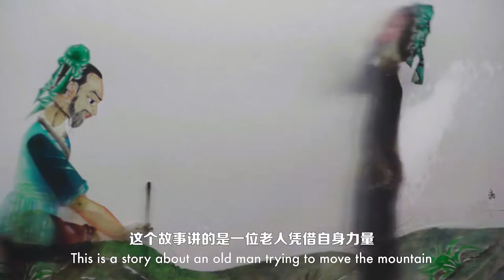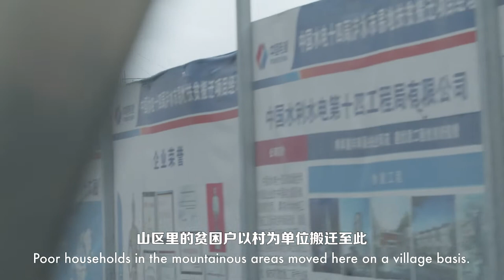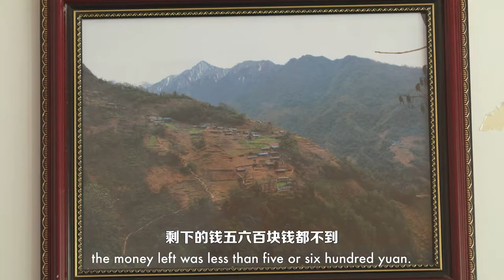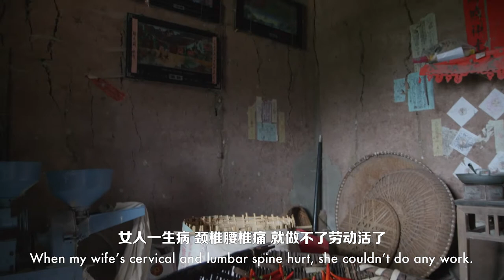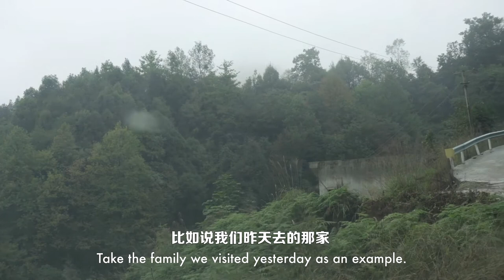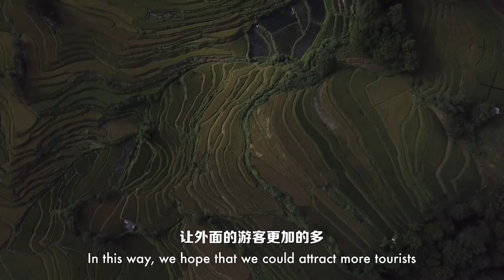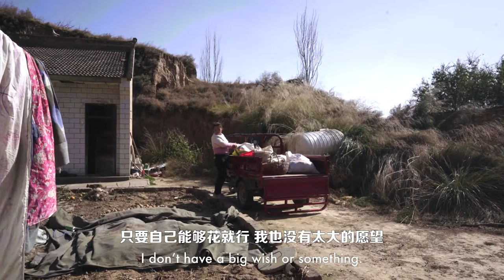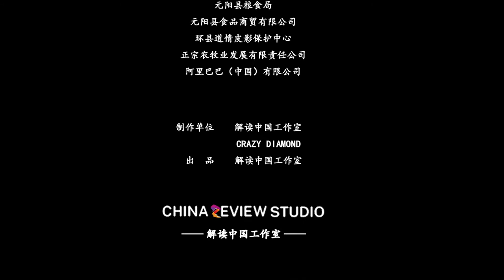Poverty Reduction in China: A New Dawn - 90 minutes Master (English/Chinese Subtitled)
《中国减贫：史无前例的人类奇迹》
山を動かす　中国脱貧困への闘い
Poverty Reduction in China: A New Dawn

Presented by China Review Studio.

Since ancient times, China has had the fable of "The Foolish Old Man Moves the Mountain", which tells the story of the Chinese people working together and determined to remove the towering mountains from the door. The process of poverty alleviation is the same as the process of removing the mountain in the story. It is a long and difficult process, and it is also a huge practical problem that has been faced since 1949. The film crew went deep into the hinterland of Yunnan, Guizhou, and Gansu to explore the local poverty alleviation process on the spot. Although the protagonists have different experiences, they all try to win their own bright future in this battle against poverty in China.